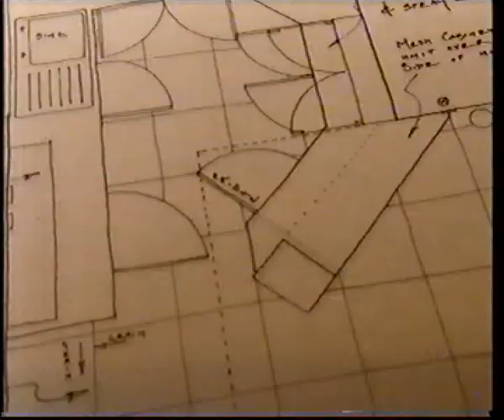Changing Rooms - Monday 18th March 2002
In Milton Keynes , Linda Barker runs wild in a living room and Oliver Heath gives a kitchen a contemporary feel.